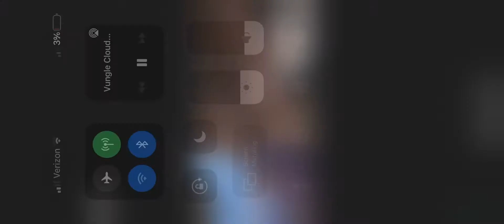Plants vs. Zombies epic unbeatable spike trap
Like suscry